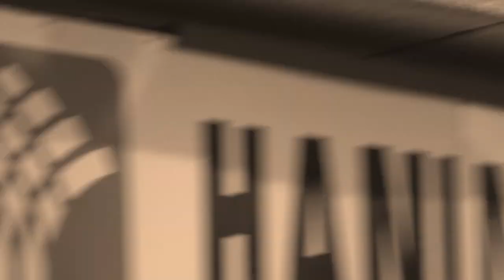Michael Bell Presents: ***555*** "CONNECTED" SK8 TAPE | HNY 2023!!!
Seen & Unseen Footage Over the last couple years. Some clips are from projects featured on  @ThrasherMag , @berrics , @boneswheels , @wreckwheels1773 ,  @Dabblevideomag , @litcoskateboardingtv9404  & Now Up On @TransWorldSKATEboarding Website!

*STARRING : Cameron Shepard, Joshua Borgogni, Antonio Evans, Isiah Igbineweka, Joey Hilbert, Elliot Murphy, Diere Stephens, Bryan Figueroa, Tony Sanchez, Michael Bell (DP), TinBum, Neeeze, Kirby, Alyjah, Leo Zelada, Yorlin Phillips, Spencer Semien, Moose, Martin Garcia, Ken Young, Greg Valencia, Hadrian Carter, Alber Leandro, Alef Rodrigues, Tislam Smith, Andrew Valencia,
Brennan Scott, Luis Ramirez, Korion Steaa, Joshua Willard, Jahzeal Bell, Tomaree Echols,
Mike Windfield, Tory Grant, Carlos Vega, Jud Farhat, Ito, Brian Hastings, Benny Fosco,
Brent Menchaca, Bobby Snowden, John Oskvarek, Will Gabourel, Ron Hawkins, Ryan Connors,
William Truta, Ryan Connors, Rasul Cob, Sierra Fellers & Lex

(I am not profiting off of this video)